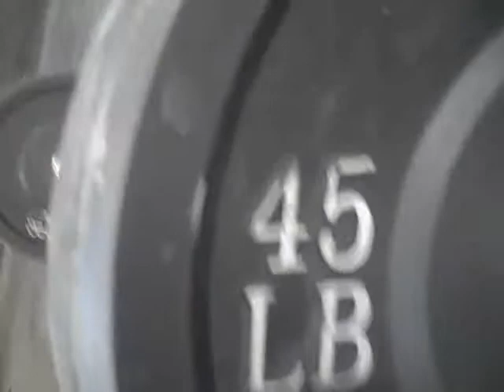G to Ohead and WallClimbs - AFWOD